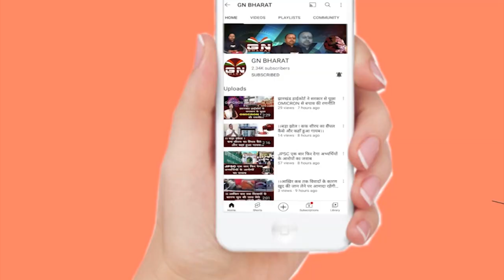TATA में मिली नौकरी, Arjun Munda ने विशेष ट्रेन से झारखंड की बेटियों को किए रवाना